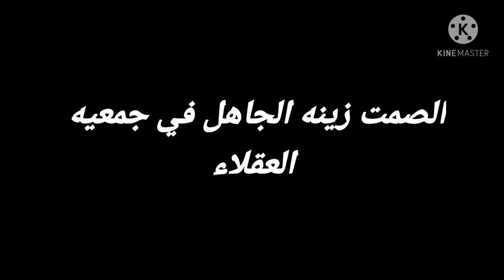اجمل ماقيل عن الصمت